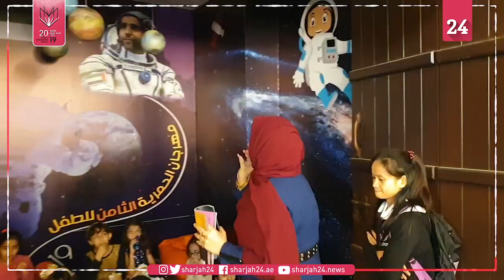الشيخ جمال القاسمي يفتتح مهرجان الحمرية الثامن للطفل